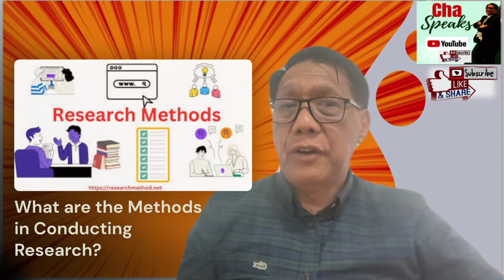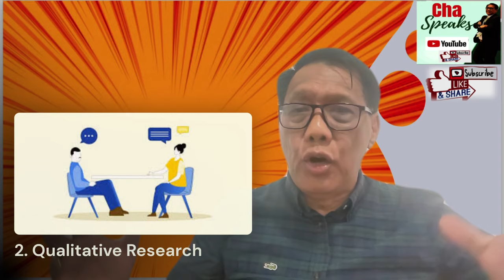What are the methods of conducting research?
Title: Mastering Research Methods: A Comprehensive Guide to Conducting Effective Research

Description:
In today's video, we will explore the fascinating world of research methods and the various techniques and approaches used to conduct meaningful and impactful research. Research methods are the backbone of any study, providing the framework for collecting, analyzing, and interpreting data. Whether you're a student, academic, or professional researcher, understanding the different research methodologies is crucial for producing high-quality research outcomes.

This video will cover the main points of different research methodologies, including qualitative research, quantitative research, data collection techniques, and research design. We will discuss the strengths and limitations of each method, providing valuable insights into when and how to apply them effectively. By the end of this video, you will have a comprehensive understanding of the various research methods and be equipped with the knowledge to choose the most suitable approach for your own research endeavors.

Now is the time to take your research skills to the next level! Join us as we explore the world of research methods and empower yourself to conduct rigorous and impactful research. Don't miss out on the opportunity to enhance your research capabilities and make a meaningful contribution to your field.

So, what are you waiting for? Let's embark on this exciting journey of mastering research methods together!